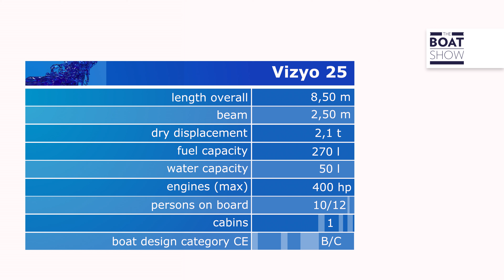[ENG] VIZYO 25 - Motor Boat Review - The Boat Show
Review of the new day boat by Vizyo Yachts.